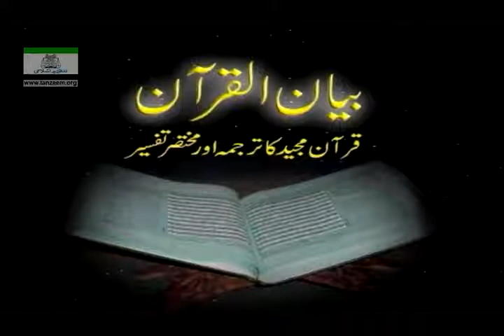073 Surah Ahzaab 9 to 40